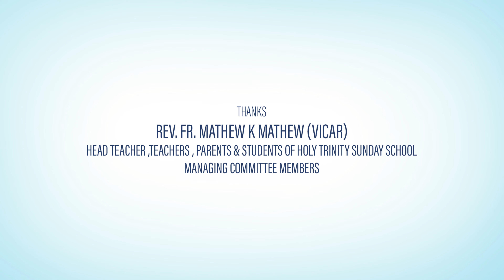Glimpses | OVBS 2022